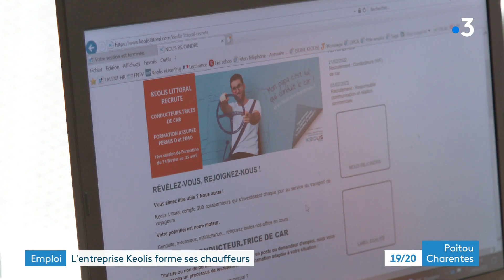Rochefort : Keolis forme ses chauffeurs de bus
Si plusieurs secteurs manquent de bras, celui des transports est particulièrement touché. Ces métiers sont jugés peu attractifs en raison des salaires et des horaires. A Rochefort, l'entreprise Kéolis tente de recruter en proposant de former ses propres chauffeurs.